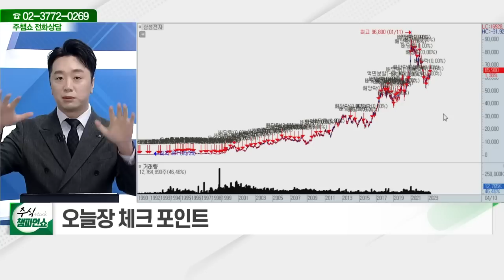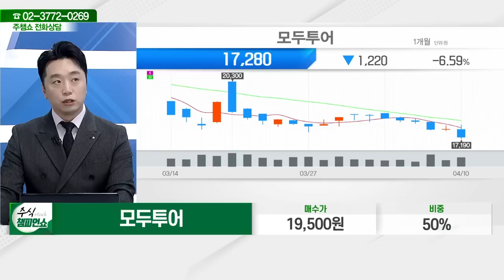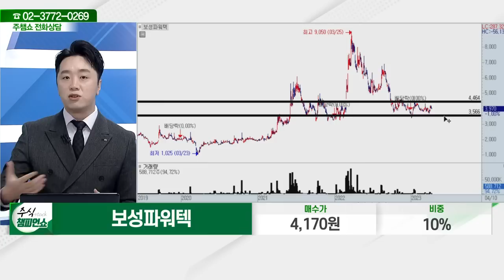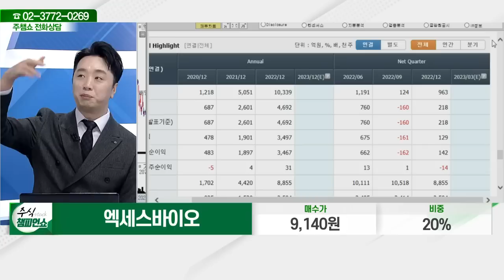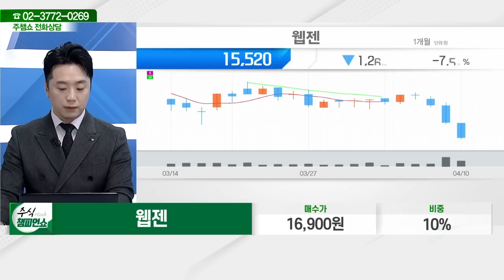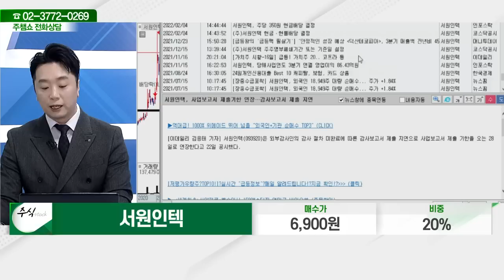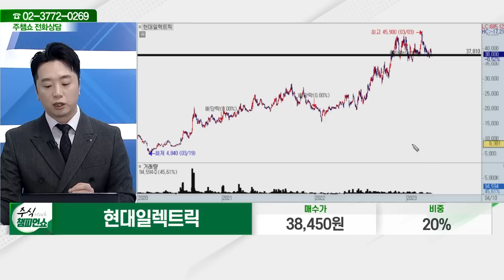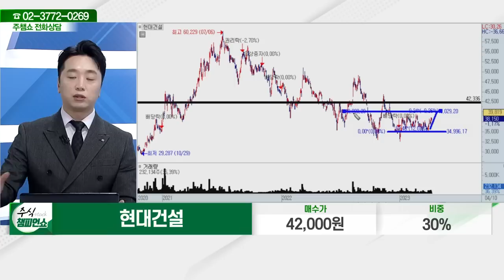모두투어, 모트렉스, 보성파워텍, 효성화학, 로보로보, 켐트로닉스, 이마트, 에스퓨어셀, 엑세스바이오, 웹젠, 서원인텍, 현대일렉트릭, 현대건설_주식 챔피언 쇼 (20230410)